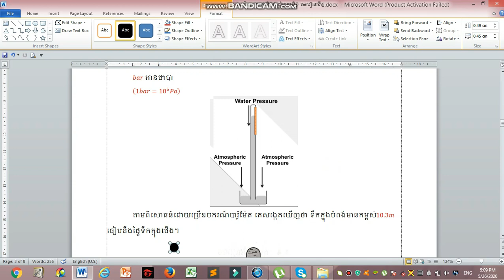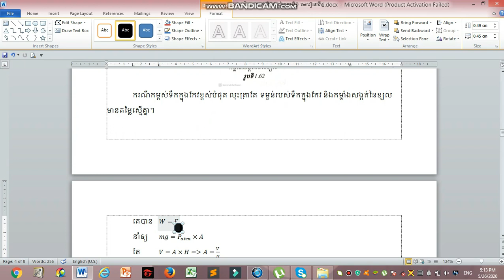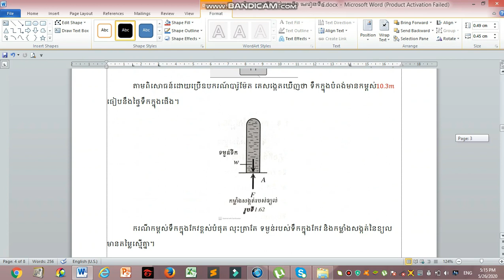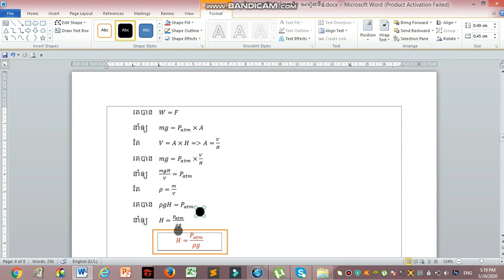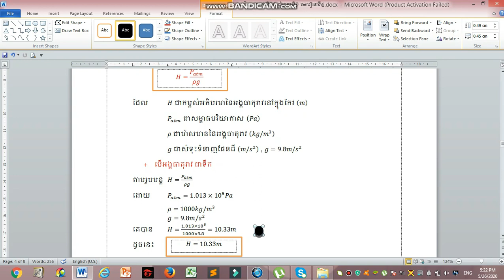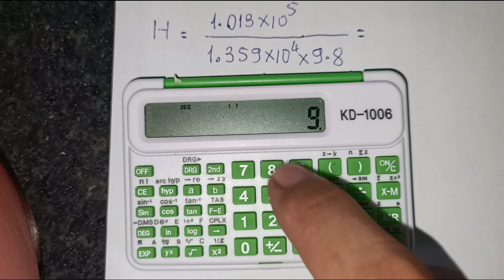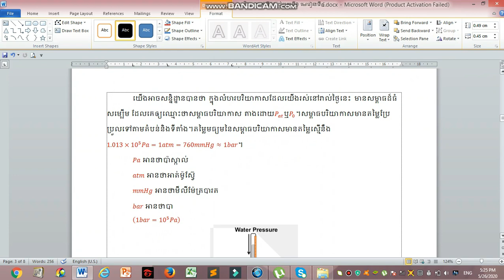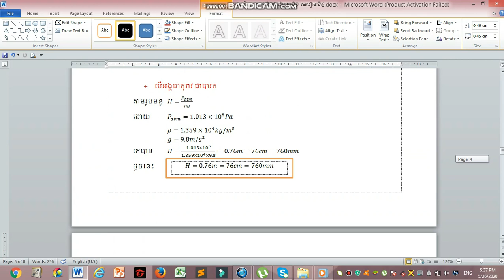រូបវិទ្យា ថ្នាក់ទី១០ ជំពូកទី១ មេរៀនទី៤ ភាគ២